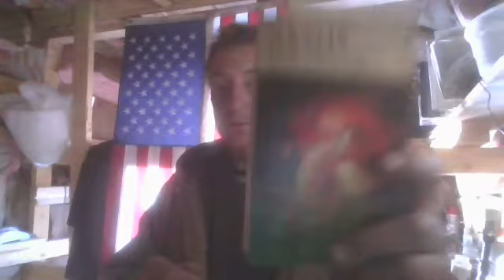"100 Years of Solitude" by Gabriel Garcia Marquez - 3 Pages Read